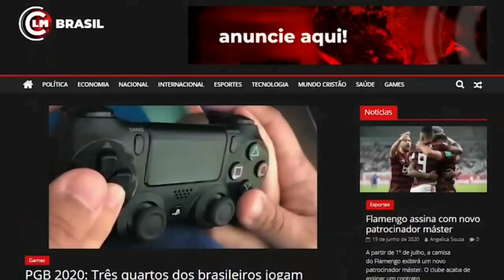URGENTE: Enxurrada de mísseis foram disparados próximo a cunsulado dos EUA no Iraque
(APOIE O JORNALISMO DO CLM NOTÍCIAS)

(  Grupo do CLM Notícias 2 pelo WratsApp)

(Novo grupo do CLM Notícias 3 pelo Whatsapp basta clicar no link aí e pronto!)

(Novo Grupo do CLM Notícias pelo Telegram basta clicar no link aí em baixo e pronto)